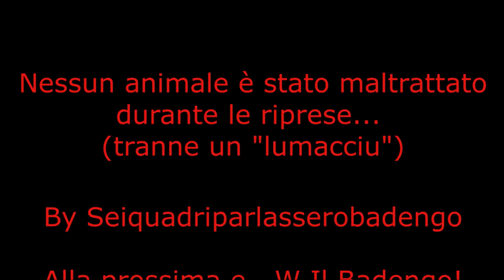Gita Alluccellina.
'Na gita fori porta... anche fori peso.